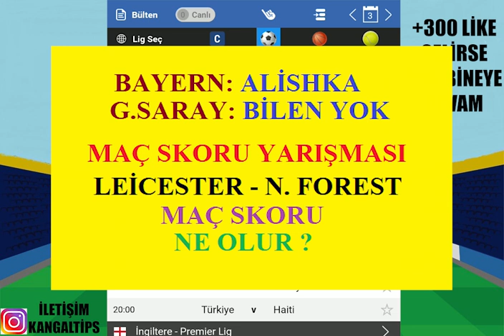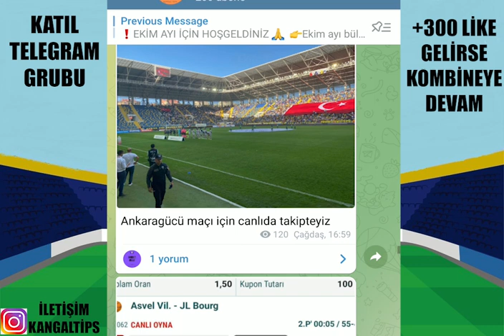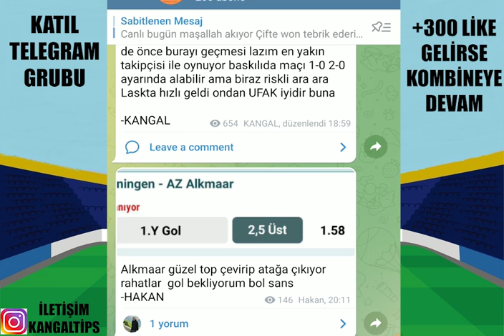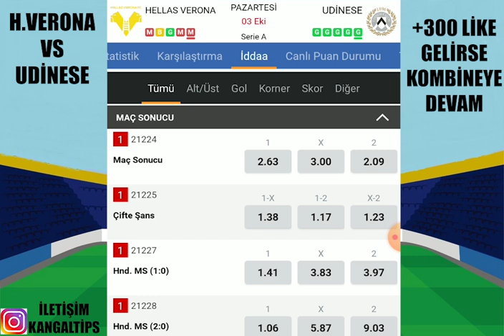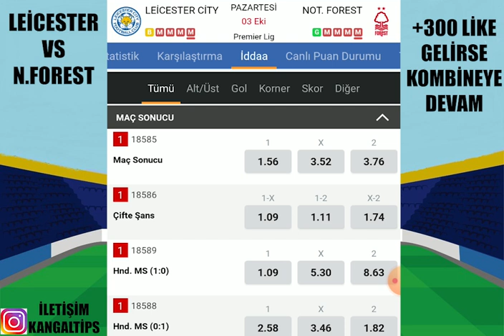EKİM KAZANÇLA BAŞLADI ! 3 EKİM 2022 İDDAA TAHMİNLERİ